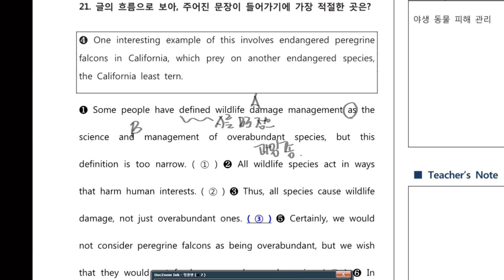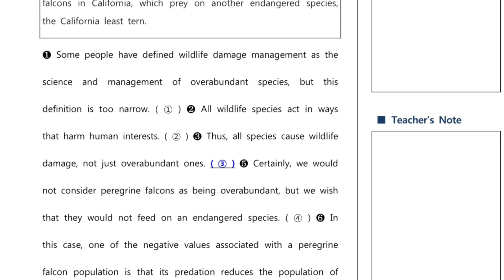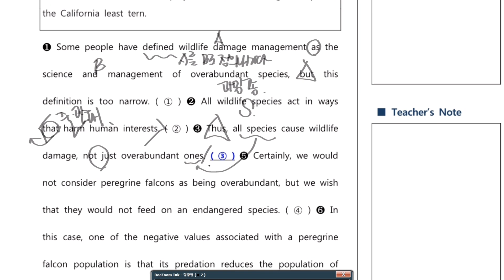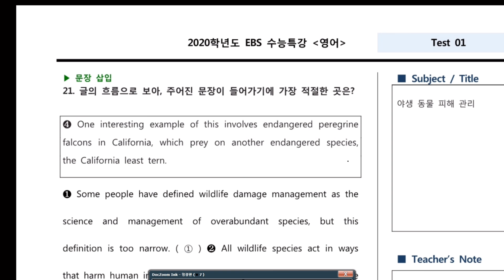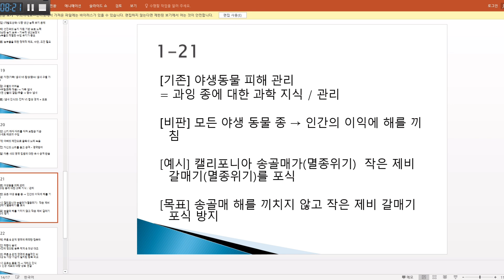수능주도권 독해편 17강 6번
수능주도권 독해편 17강 6번입니다.

광주광역시 남구 봉선동 110 상무초밥건물 3층
공감플러스영수학원입니다